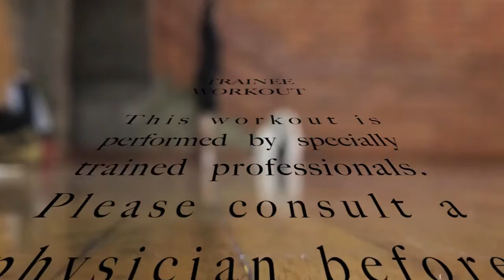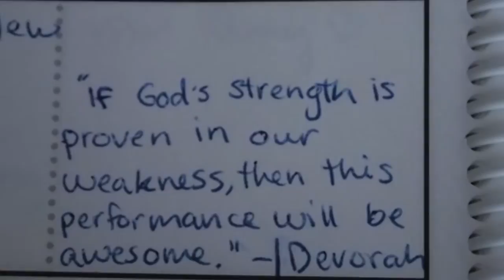Bmag Trainees do Intense Workout / Warm Up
Bmag Trainee Company works out and warms up to prepare for a performance. Daniel puts on his sock, Taralah does push ups, Catherine eats grapes, everything else is also epic!